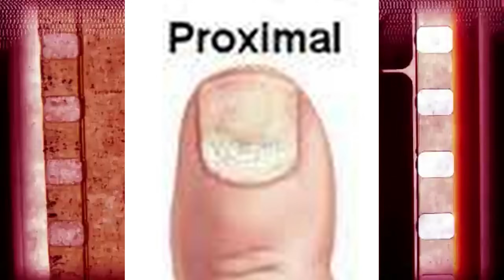Micose nas unhas: transmissão, sintomas e como tratar as unhas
A micose de unha, unha fofa, unha esfarelenta, unheiro ou onicomicose é quando fungos invadem a unha e crescem dentro dela.

Neste vídeo vou explicar:

O que é micose de unha?
Se micose de unha é transmissível?
Quais os sintomas de micose de unha?
Se micose de unha tem riscos?
Quem tem mais risco de micose de unha?
Micose de unha em criança existe?
Quais tipos de micose de unha?
Existe micose de unha na mão? Micose de unha na mão e pé são iguais?
Qual o tratamento para micose de unha?
Micose de unha tem cura?

E é claro, darei dicas caseiras para cuidados com as unhas e tratamento da micose de unha!!!